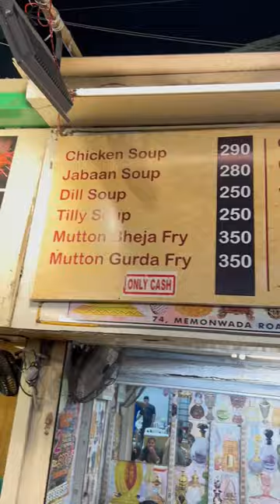Mohammed Ali Road || iftaari ￼|| Mohammed Ali Road ramdan 2024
minara
minara masjid mohammed ali road
minara masjid mumbai ramadan
minara
minara masjid mumbai
minaram
meena rasi
minar song
minara masjid
minara parveen gojol
minnaram song
mohammed ali road in ramzan
mohammad ali road mumbai ramadan
mohammed ali road ramadan food stalls
mumbai mohammed ali road ramzan special
mohammed ali road ramadan food